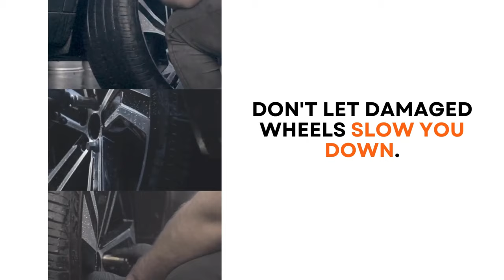JR ALLOY WHEEL REPAIR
Welcome to JR Alloy Wheel Repair, the leading alloy wheel repair, refurbishment, and customization specialist in London.
Based in Wembley, we offer various vehicle enhancement solutions to make your car look its best. So whether you’re looking to repair damaged or scuffed alloy wheels or want to give your vehicle a new lease of life with a fresh set of customized alloys, we can help.

 Services Offered:
Alloy Wheel Refurbishment & Repair
Alloy Wheel Straightening
Alloy Wheel Welding
Brake Caliper Painting
Diamond Cutting
Powder Coating

Stay updated with our latest projects, tips, and wheel maintenance advice by following us on social media.